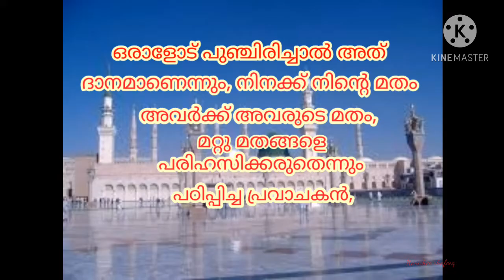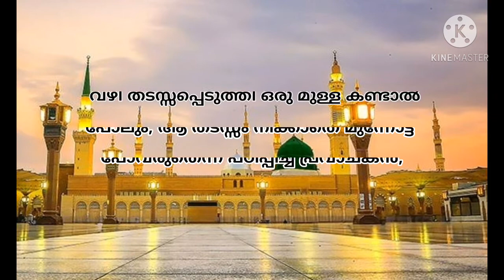പുണ്യ റബീഇന് സ്വാഗതം❤ സ്നേഹിക്കാം നമുക്ക് മുത്തുനബിയെ